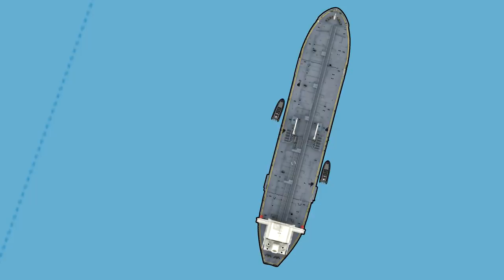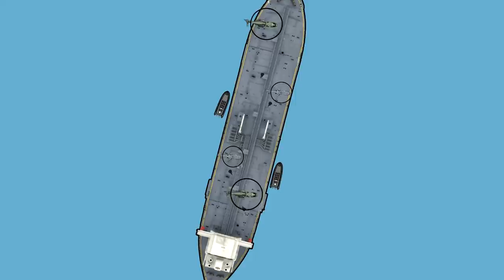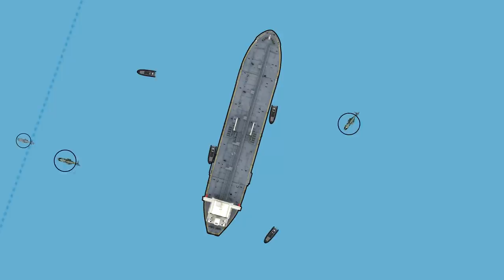Special Forces Storm Oil Tanker Nave Andromeda in the English Channel, 25th Oct 2020 - Animated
Special thanks to Twitter account @air_intel (Intel Air & Sea) for helping with the Open Source Intelligence Data for this video.

A suspected hijacking of an oil tanker in the English Channel, one of the busiest shipping lanes in the world, triggers a military response, resulting in a Special Boat Service special forces team storming the ship. 25th October 2020.

Special thanks to my Patreons: Bill Luster, Chris Faehl, Cody, Dullis, imfromthe808, Michael Choi, Stephen James, wilbs43, JONATHAN Vallett, Shay Kneupper, Flavio Ribeiro, omega21, John Smaha, Aaron, Alex Bell, Alex Pickworth, Axel Essbaum, Bodo Nuber, Casual Observer, Christopher Cardona,  Damien Dec, Douglas, Erick Velez, Escipio Sumski, Gaute, Harrison A Tamke, Harvey Sparrow, Jerry Xiao, Johan West, John Walters, John Hesketh, Joseph Sullivan, Justin Smith, Luffylink, Manfred Breuner, Orde, Phillip Phan, piranha45, Rick Y-Bobby, Riley Matthews, Robby Gottesman, Robert Evans, Roderick Russell, The Man They Call Asher, Timothy Bucklin, UnicornStampede, William Lydon, Cade, Chris Roybal, Dave, e,  Kristian Klibo, Marcelo Avila, Mark L., Matthew N Kerr, Matthew Pulitano, No Gods No Masters, Wolfgang Seitz, Kelson Ball